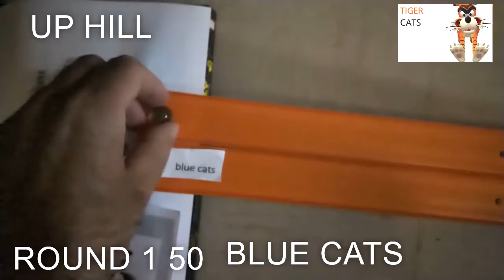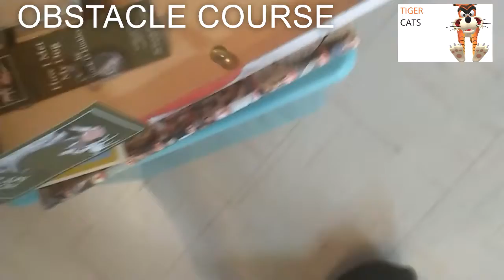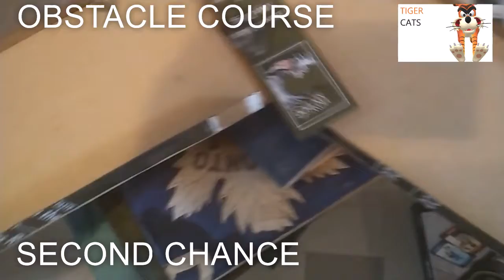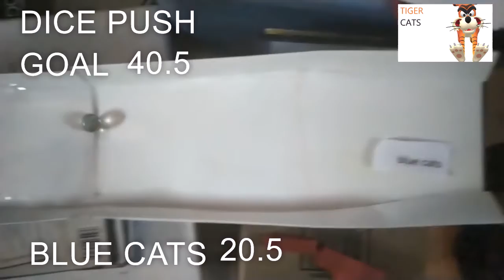TIGER CATS THE ADVENTURE MARBLE LEAGUE GAMES OF SUMMER TRYOUTS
The 4 members of the TIGER CATS compete in the 5 events to decide the who will compete in Games of Summer
UPHILL CHALLENGE
MARBLE SPRINT
OBSTACLE COURSE
DICE PUSH
PAPER TRACK